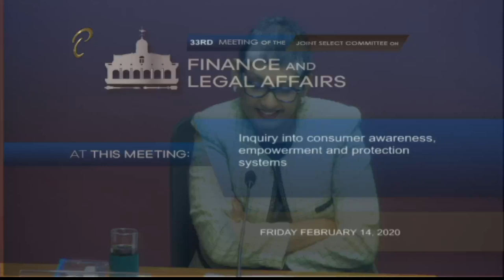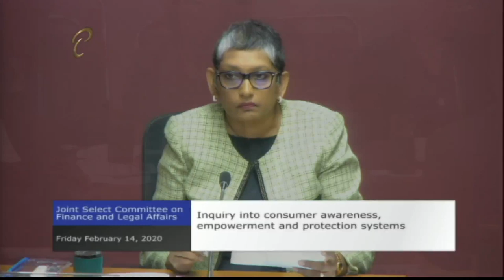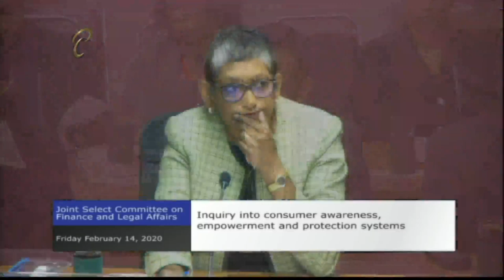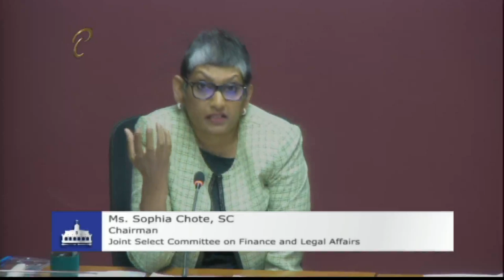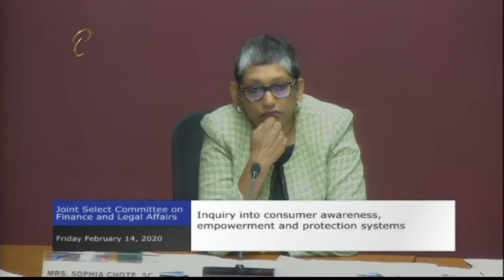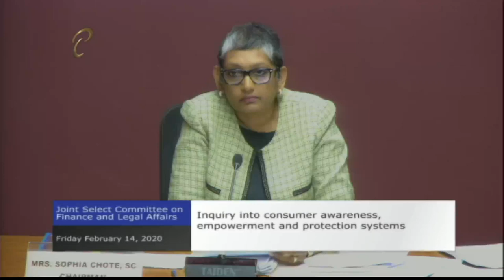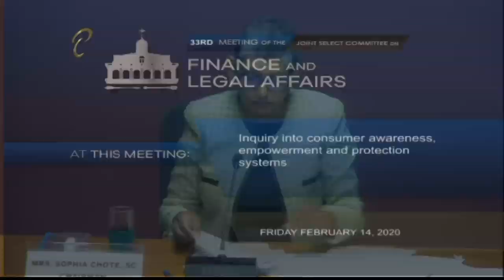20th Public Meeting - JSC Finance and Legal Affairs - Feb 14, 2020 - Consumer Awareness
The Committee will convene its public hearing into an inquiry into Consumer Awareness, Empowerment and Protection Systems.

10:15 a.m.

Your Feedback:
✦ Satisfaction Level: Are you satisfied with the integrity of this sitting/meeting?
✦ Concerns: What more can be done to resolve these issues discussed?
✦ Comments: Do you support the point(s)/suggestion(s) presented, and why?

Our Policies:
1. Do not use the service to promote any form of propaganda or add links that may harm other users.
2. Do not use explicit language.
3. Do not use defamatory or prejudicial statements.